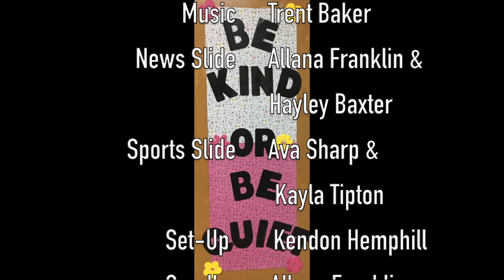UCMS Morning Annoucements | Wednesday: 9/5/18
Union County Middle School, Blairsville, GA